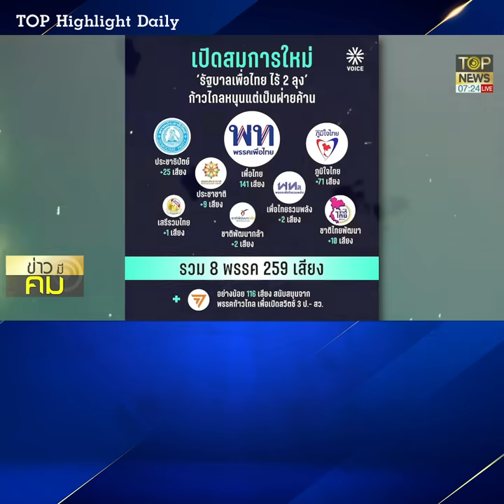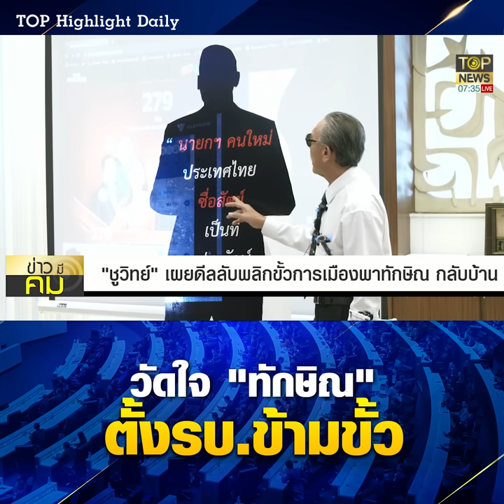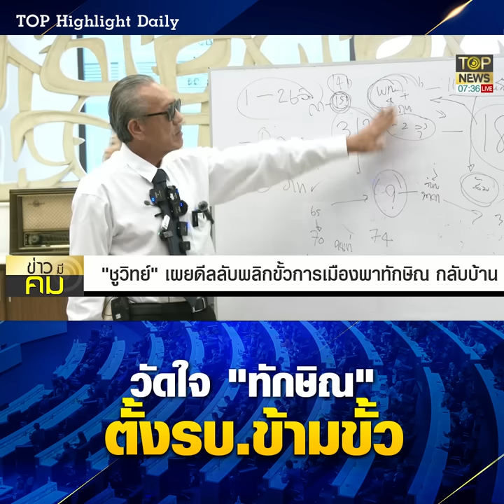วัดใจ "ทักษิณ" ตั้งรบ.ข้ามขั้วดึง2ป.ฝ่ายอนุรักษ์นิยมค้ำเสาอำนาจเปิดทางสะดวกกลับบ้าน| TOP HIGHLIGHT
วัดใจ "ทักษิณ" ตั้งรบ.ข้ามขั้วดึง2ป.ฝ่ายอนุรักษ์นิยมค้ำเสาอำนาจเปิดทางสะดวกกลับบ้าน